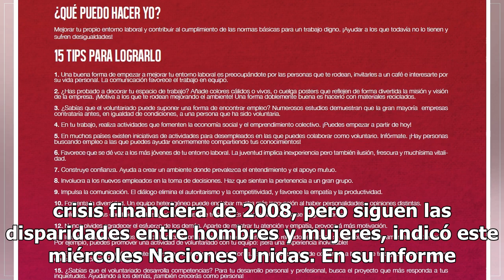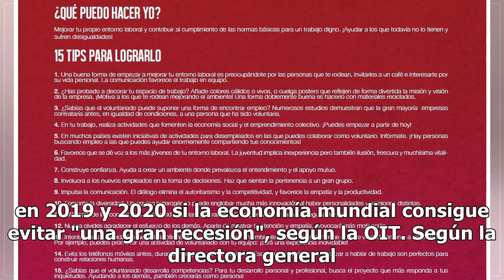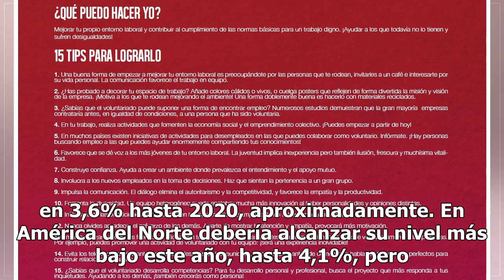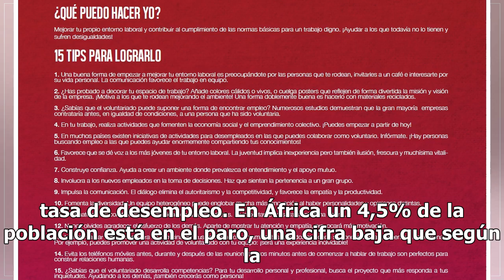Desempleo mundial se redujo en 2018 pero siguen las disparidades entre sexos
La tasa de desempleo en el mundo se redujo ligeramente en 2018, hasta el 5%, su nivel anterior a la crisis financiera de 2008, pero siguen las disparidades entre hombres y mujeres, indicó este miércoles Naciones Unidas. En su informe anual sobre "el empleo y las cuestiones sociales en el mundo", la ...